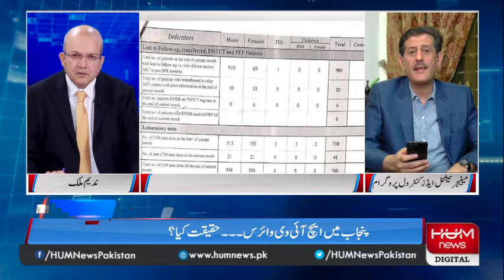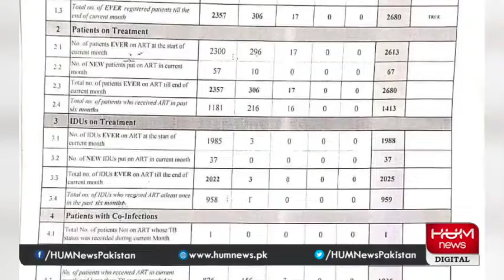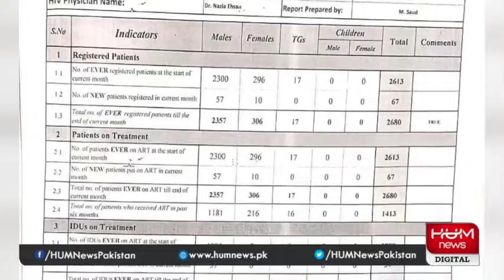فیصل آباد الائیڈ اسپتال میں ایڈز کے مریضوں کی تعداد ۔۔۔؟